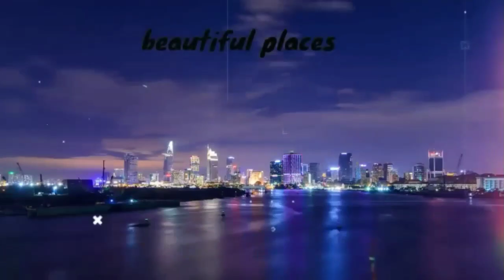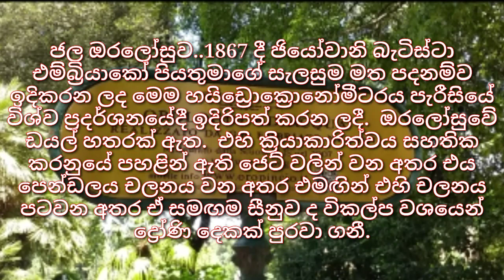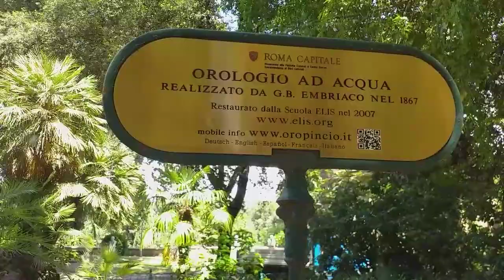Landscape Garden,Villa Borghese Rome Italy 🇮🇹chanu vlogs#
music licen,
WATER WATCH#
🇮🇹Villa Borghese Rome Italy 🇮🇹
      This hydrochronometer, built on the basis of the design of Father Giovanni Battista Embriaco in 1867 , was presented at the Universal Exposition in Paris. The watch has four dials. Its operation is guaranteed by the jet of water below which sets the pendulum in motion, thus loading its movement and, with it, the bell too by alternately filling two basins. The clock works 24/7. The setting of the clock, however, which took place in 1873 , was curated by Gioacchino Ersoch , who inserted it in a small tower located in an islet in the center of a pond with wooden decorations in a rural style that recalls the forest.